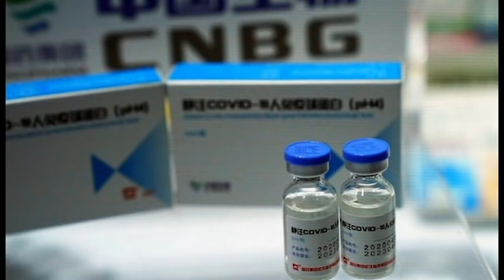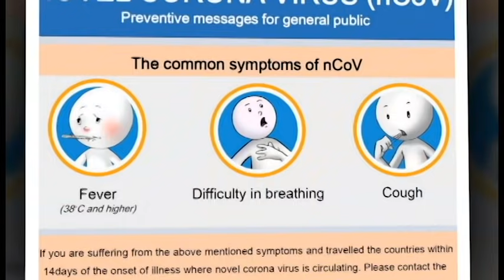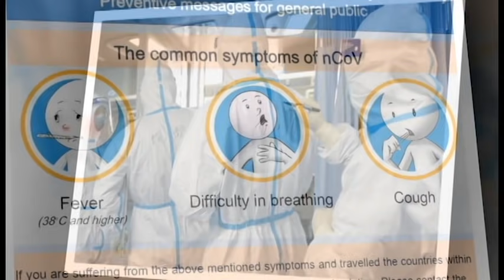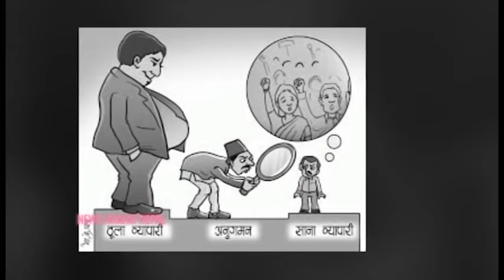दिनमा ५० जना मर्दा पनि ओलीले चीनको भ्याक्सिन नल्याउनुको भयानक कारण, पोल खुल्यो ।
कमिसनको चक्करमा परेको सरकारले किन चरम लापरबाही गरेर चीनबाट भ्याक्सिन ल्याइरहेको छैन ? दिनमा ५० जना मर्दा पनि ओलीले चीनको भ्याक्सिन नल्याउनुको भयानक कारण, पोल खुल्यो ।
कमिसनको चक्करमा परेको सरकारले किन चरम लापरबाही गरेर चीनबाट भ्याक्सिन ल्याइरहेको छैन ? Dream Big. Set Goals. Take Action. You'll Need To Believe In in your self First. Every dream starts off as a belief and a hunger. A need to become more than just what you already have, what everyone has. Believe in your self.